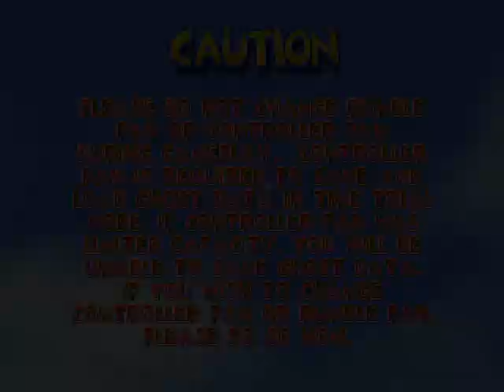Diddy Kong Racing Beaten in Under 5 Minutes! (TAS) [Time: 4:09.25]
***READ BEFORE WATCING***

This tool-assisted speedrun, by Swordless Link (me), beats Diddy Kong Racing on N64 in as little a time as possible. It does this by abusing a new glitch which lets the player warp onto the overworld while in 2-player mode, and allows them quick access to the final Wizpig race.

The glitch requires another file, which has already beaten the game, to be on the game pak. The new file will draw certain things from this file once the glitch is performed. Going into 2P mode and choosing Hot Top Volcano after opening the new file means that the player can perform an out of bounds glitch there, which means a small loading zone near the finishing line (but only accessible from outside) can be hit, which warps the player onto the overworld, still in 2P mode.

From here, both players can be controlled to do the same thing, so whichever player is in a better spot for each section is used to get there quickest.

This means that we can get into Future Fun Land (which is already available since the game drew that from the completed file, despite still actually being the file that was started at the beginning of the run (see: the fact that it has 0 balloons and that no other file was chosen except that one)), and since you're never normally supposed to have a plane in here, you can fly over the top of the door and into the Wizpig race.

Because it's still in 2P mode, there's a long waiting period before the race actually starts. A similar out of bounds glitch to the one used in Hot Top Volcano is used here to quickly finish this race. After the race is done, the ending sequences plays, still in 2P mode.

If you're wondering why Drumstick was chosen instead of T.T., it's because Drumstick is actually faster than T.T. in the plane, just not in other vehicles.

With many thanks to Toufool31, Fasch, Stacy, 0xwas, and malkieriking for critiquing my WIPs and helping to break this game to the point it's at today.

This is a tool-assisted run, played on an emulator, using frame-by-frame shooting, slowdown, savestates, and rerecords. It is not designed to show skill, but rather the game pushed to its limits, and it is purely a form of entertainment.

This run was made by me, and should not be uploaded without first getting my permission.

Nicovideo users: Please link all uploads back to this original. Thank you!
ニコニコ動画ユーザーへ：転載の際は必ずこの動画へのリンクをお願い致します。